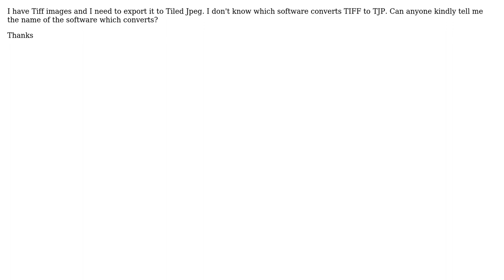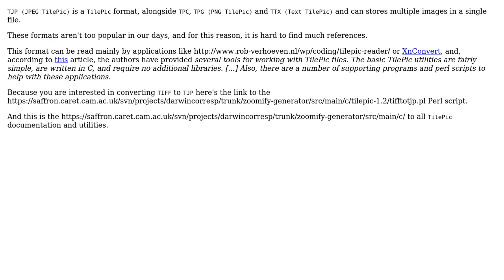GIS: Which software converts TIFF to TJP (Tiled Jpeg)?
With thanks & praise to God, and with thanks to the many people who have made this project possible! | Content (except music & images) licensed under CC BY-SA | Music | Images & others | With thanks to user Sorin Calinica user Sandhya and the Stack Exchange Network Trademarks are property of their respective owners. You are responsible for your own actions.